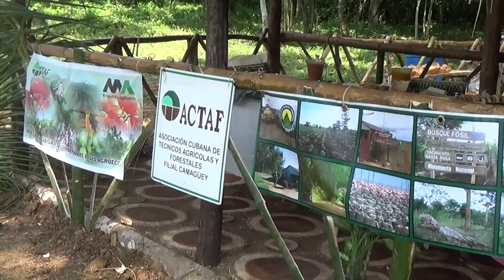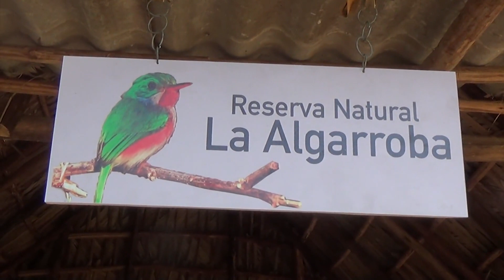“La Liliana”, nuevo proyecto agroecologico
Alcanzar la soberanía alimentaria requiere de iniciativas, entrega, producciones y creatvidad, como la que se alcanzan en áreas de la finca “La Liliana”. Allì se lleva a cabo un novedoso proyecto agroecológico de la provincia de Camagüey.

En este vídeo aparecen en entrevista:
Liliana Bacallao /Jefa de Finca “La Liliana”

Periodista: Luis Naranjo
Cámara Manuel Morell (colaborador)